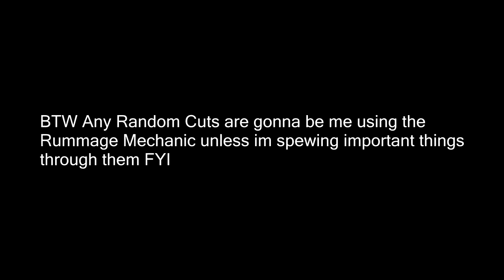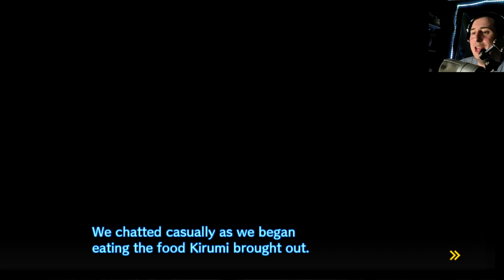FINDING NEW AREAS! Danganronpa V3 Killing Harmony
In this episode of Danganronpa V3 Killing harmony we are unlocking the grand new areas that this game is here for